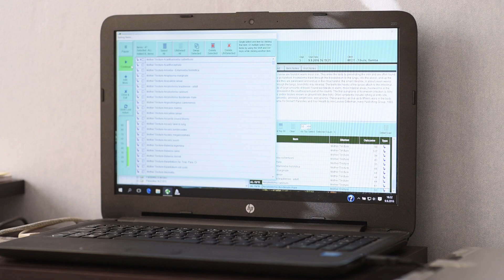Ajolähtö: Ilari Tihula, bioresonanssiterapeutti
Videon tekijä Sami Perttilä on helsinkiläinen freelance-valokuvaaja, joka työskentelee Nuorisotutkimusverkostossa Ajolähtö-hankkeessa. Ajolähtö-hanke on Koneen Säätiön Jakautuuko Suomi? -rahoituksen (2015–2017) saanut tutkimushanke, joka yhdistää journalismin, valokuvan ja tutkimuksen keinoja. Sami Perttilä on helsinkiläinen taiteen maisteri ja valo- ja videokuvaaja, joka on syntyisin Kotkasta. Perttilä tekee sekä taiteellisia että kaupallisia projekteja. Hän on kuvittanut useita kirjoja ja toimii yritys- ja lehtikuvaajana. Perttilä on kuvannut paljon suomalaista työtä ja työntekoa. Taideprojekteissaan hän on erikoistunut hämärä- ja pimeäkuvaukseen luonnossa. Vuosina 2015–2017 Perttilä työskenteli Ajolähtö-tutkimushankkeessa kuvaten kymenlaaksolaisia nuoria aikuisia ja heidän arkeaan. Valokuvaaja Sami Perttilän näyttely on osa Nuorisotutkimusverkostossa toteutettavaa Ajolähtö -tutkimushanketta. Vuosien 2015–2017 aikana on haastateltu 41 nuorta aikuista, joiden elämää on seurattu myös päiväkirjojen keinoin. Nuorten on pysyttävä liikkeessä ja luovittava työmarkkinoilla, joka tarjoaa yhä useammalle vain itsensä työllistämistä ja matalapalkkatöitä. Koneen Säätiön Jakautuuko Suomi? -ohjelmassa on rahoitettu toimittajien ja tutkijoiden yhteishankkeita, jotka pyrkivät lisäämään ymmärrystä yhteiskunnan eriarvoistumisesta. Perinteisen tutkimustiedon tuottamisen lisäksi hanke tekee yhteistyötä Suomen Kuvalehden kanssa. Ajolähtö-hankkeen osana on Sami Perttilän ja Terhi Hautamäen yhteistyöartikkeleita julkaistu Suomen Kuvalehdessä (2016–2017), ja ne ovat vapaasti luettavissa lehden sähköisestä versiosta. Hanke ylläpitää myös Ajolähtö-blogia Suomen Kuvalehden verkkosivuilla. Näyttelyn valtakunnalliset avajaiset oli Galleria Huudossa 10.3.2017. Myöhemmin näyttelyitä pidettiin Kotkassa ja Kouvolassa. Liikkeessä - Nuoret aikuiset uuden työn markkinoilla -näyttely kokosi kuvia niin ihmisistä, työnteosta kuin autioituvista tiloista. Kokoelmassa arjen kuvia ja elämäntarinoita kehystävät Kymenlaakson rakennemuutoksen maisemat sekä vuodenaikojen muutokset. Näyttely osoittaa, että toivottomilta tuntuvien uutisten taitoksissa viriää uusia näköaloja ja keinoja tulla toimeen.